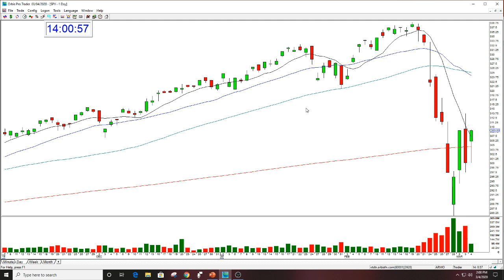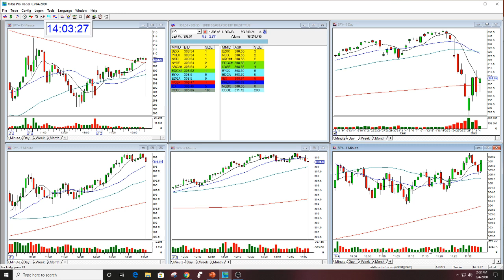SPY MARKET REVIEW 3/4/20